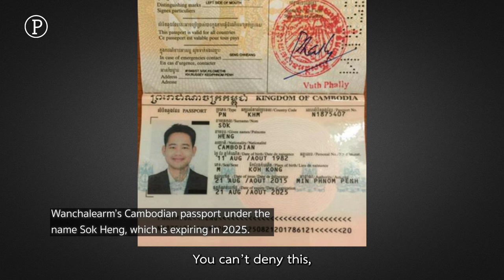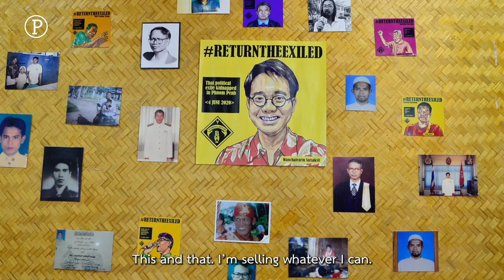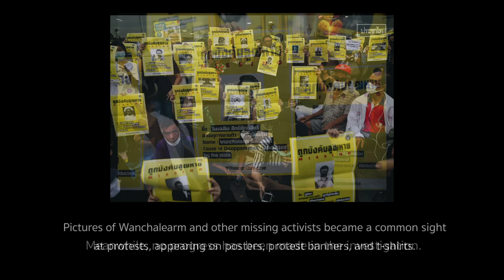Sitanun Satsaksit: A changed life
"If you lose someone, no matter how many years, you won’t be able to forget."
Sitanun Satsaksit is the older sister of Wanchalearm Satsaksit, a Thai refugee who was abducted from his residence in Phnom Penh, Cambodia on 4 June 2020.
Sitanun and her legal team have spent the last year gathering evidence regarding her brother's disappearance, and submitted them to both the Thai and Cambodian authorities. However, official investigation seems to have stalled, while Wanchalearm's fate remains unknown.
Prachatai speaks to Sitanun about the progress in her brother's case, and how her life has changed since she made the decision to do everything she can to find and call for justice for her brother.